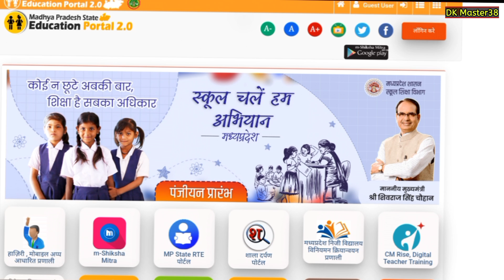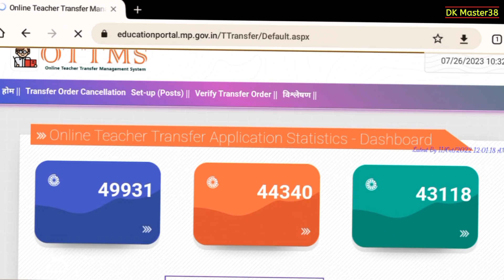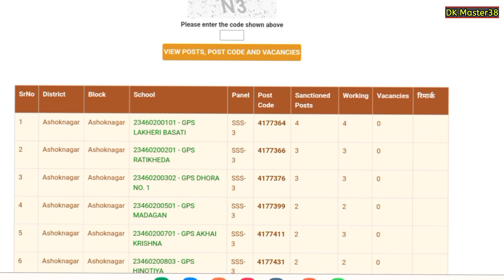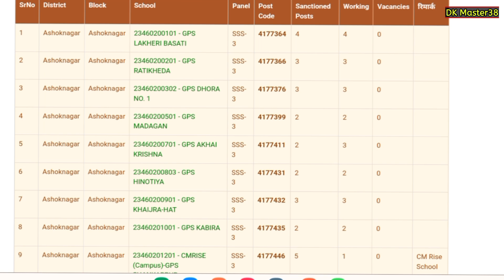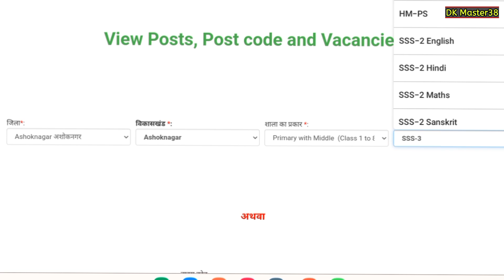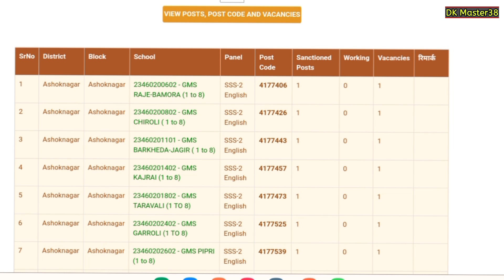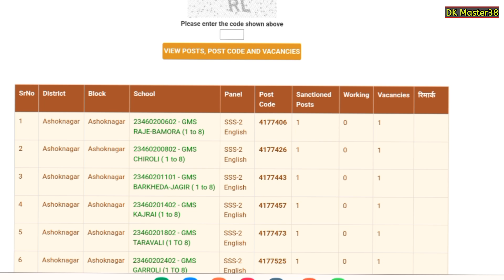|| शिक्षक ट्रांसफर के लिए विद्यालय पर सही रिक्त पदों की जानकारी कैसे देखें, करें ये छोटा सा काम ||